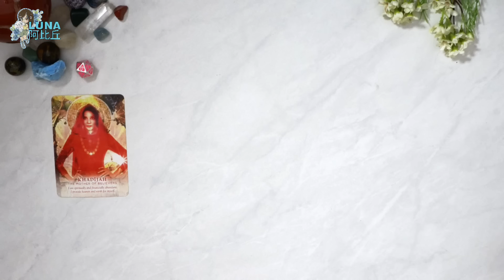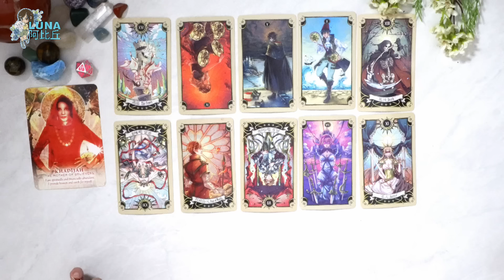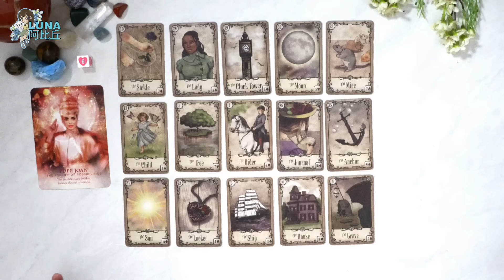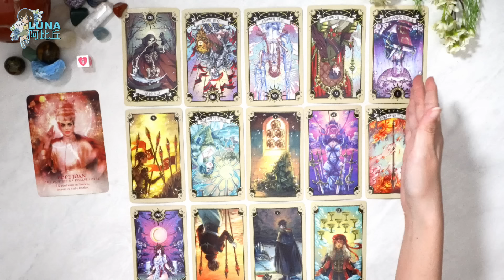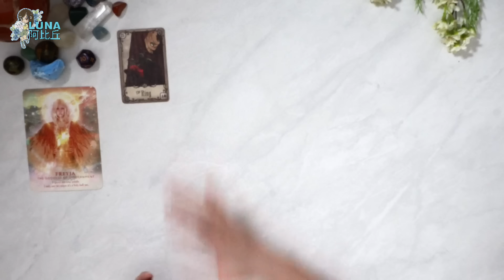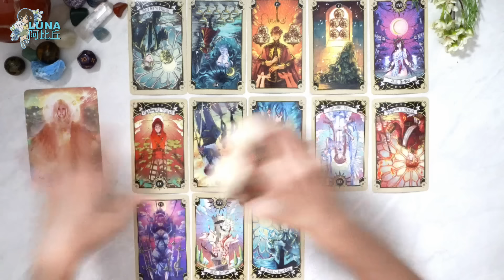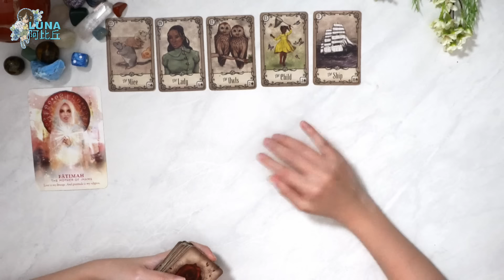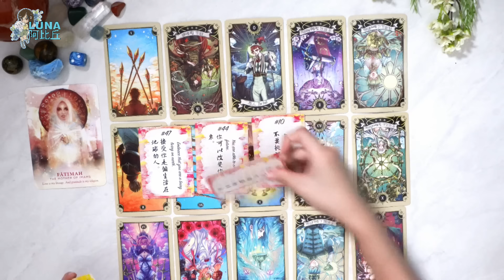這會讓你驚喜！Wow😍🔥😲 快來期待吧🤫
什麼人事物會讓你感到驚喜？近期有甚麼可以期待的?  【這會讓你驚喜！Wow😍🔥😲 快來期待吧🤫】

如果你們有困難選擇哪一副牌，你們可以將左手放在卡或者號碼上，用你的直覺選一個。或者你們可以選一個你們第一時間想到的號碼。我希望我的占卜有回應到你們的故事。祝你愉快平靜。人類是意識高的靈體，用你們的意識改變或享受你們的生活。
介紹 - 0:00
17號 - 1:40
6號 - 21:19
10號 - 48:35
2號 - 1:10:41

這大眾占卜使用塔羅牌卡, 雷諾曼牌卡, 神諭牌卡 - 愛我牌卡和魔卡少女櫻的庫洛牌卡, 吊飾。占卜師 阿比丘 Luna Tan 為你占卜!

感恩！